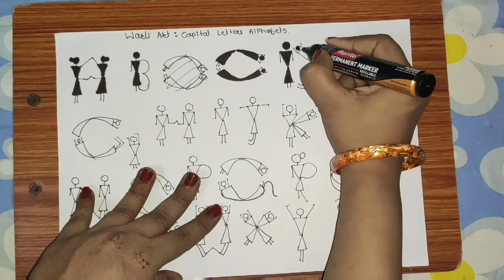Warli Art: capital letters alphabet/warliart: typography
Hello friends,
Today I'll show you how to draw capital letter alphabets in Warli Art.

Warli painting is a style of tribal art mostly created by the tribal people from the North Sahyadri Range in Maharashtra, India. This range encompasses cities such as Dahanu, Talasari, Jawhar, Palghar, Mokhada, and Vikramgad of Palghar district. This tribal art was originated in Maharashtra, where it is still practiced today.

Male gods are unusual among the Warli and are frequently related to spirits which have taken human shape. The central motif in the ritual painting is surrounded by scenes portraying hunting, fishing, and farming, and trees and animals. Festivals and dances are common scenes depicted in the ritual paintings. People and animals are represented by two inverse triangles joined at their tips: the upper triangle depicts the torso and the lower triangle the pelvis. Their precarious equilibrium symbolizes the balance of the universe. The representation also has the practical and amusing advantage of animating the bodies. Another main theme of Warli art is the denotation of a triangle that is larger at the top, representing a man; and a triangle which is wider at the bottom, representing a woman.

These rudimentary wall paintings use a set of basic geometric shapes: a circle, a triangle, and a square. These shapes are symbolic of different elements of nature. The circle and the triangle come from their observation of nature. The circle represents the sun and the moon, while the triangle is derived from mountains and pointed trees. In contrast, the square appears to be a human invention, indicating a sacred enclosure or a piece of land. The central motif in each ritual painting is the square, known as the "chauk" or "chaukat", mostly of two types known as Devchauk and Lagnachauk. Inside a Devchauk is usually a depiction of Palaghata, the mother goddess, symbolizing fertility.

Apart from ritualistic paintings, other Warli paintings covered day-to-day activities of the village people.

One of the central aspects depicted in many Warli paintings is the tarpa dance. The tarpa, a trumpet-like instrument, is played in turns by different village men. Men and women entwine their hands and move in a circle around the tarpa player. The dancers then follow him, turning and moving as he turns, never turning their backs to the tarpa. The musician plays two different notes, which direct the head dancer to either move clockwise or counterclockwise. The tarpa player assumes a role similar to that of a snake charmer, and the dancers become the figurative snake. The dancers take a long turn in the audience and try to encircle them for entertainment. The circle formation of the dancers is also said to resemble the circle of life.

The simple pictorial language of Warli painting is matched by a rudimentary technique. The ritual paintings are usually created on the inside walls of village huts. The walls are made of a mixture of branches, earth and red brick that make a red ochre background for the paintings. The Warli only paint with a white pigment made from a mixture of rice flour and water, with gum as a binder. A bamboo stick is chewed at the end to give it the texture of a paintbrush. Walls are painted only to mark special occasions such as weddings, festivals or harvests.

Time Stamps:
00.00. Introduction
00.14. Title
00.27. Draw capital letter alphabets
19.28. Final model

List of things you need:
1. A4 size white or any colour paper
2. Black marker
3. Ruler